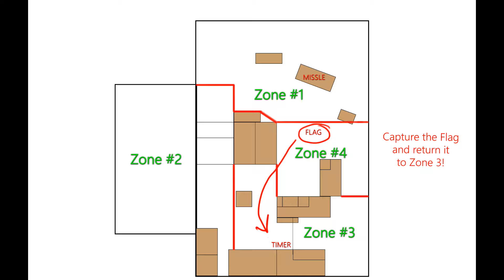Nerf War CQB Gameplay FPV - Push! Ep. 2 Gimbal-Stabilized Parkour Gym Nerf Arena [Modded Sentinel]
FPV Nerf War Gameplay in a Parkour Gym Arena!

Push! Is such a fun game mode! Makes me feel like I’m playing Call of Duty or Battlefield again. The campaign is amazing and really gets me into it. I think I figured out a good solution for my head mounted Gimbal to stabilize footage. Let me know how you like it.

Secondary Blaster: Nerf Hammershot modded w/ OMW 8lg spring
Darts: Men-Gun new design
Holster: Airsoft Peak Universal Holster